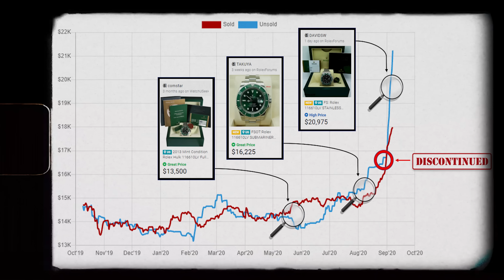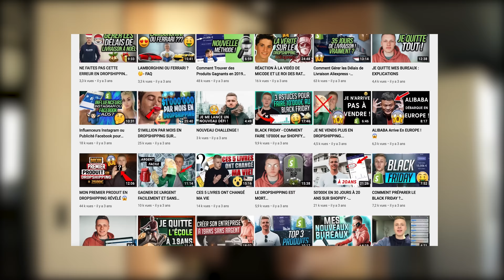J'ai INVESTI 728'000€ dans ces 5 OBJETS insolites (à 23 ans)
Tu vas plonger au cours de cette vidéo dans mon parcours d'investissement unique. À seulement 23 ans, j'ai pris des décisions audacieuses en allouant une somme considérable de 728'000€ à l'acquisition de cinq objets insolites. Je vais te révéler en détail chacun de ces investissements inhabituels et te partager les raisons qui m'ont poussé à les choisir. Que tu sois un passionné d'investissement, un curieux à la recherche d'idées innovantes ou simplement intéressé par mon parcours, cette vidéo t'apportera une perspective nouvelle sur les opportunités d'investissement hors du commun. Prépare-toi à être étonné et inspiré par ces choix atypiques qui ont façonné ma vision de l'investissement à un si jeune âge !
N'hésite pas à me dire ce que tu en penses en commentaire et à me poser tes questions si tu en as 🙌
00:00 intro
01:05 1er investissement : mon appartement
04:23 2ème investissement : ma voiture
06:39 3ème investissement : mon iPhone 13 promax
08:53 4ème investissement : mes 3 montres
11:49 conclusion
13:45 le concours